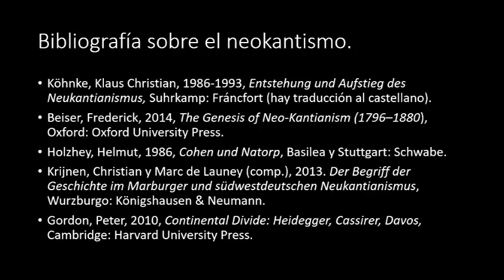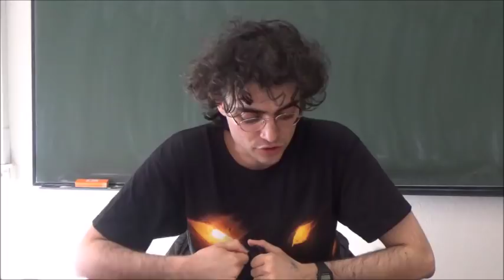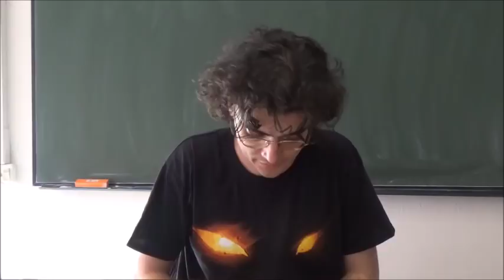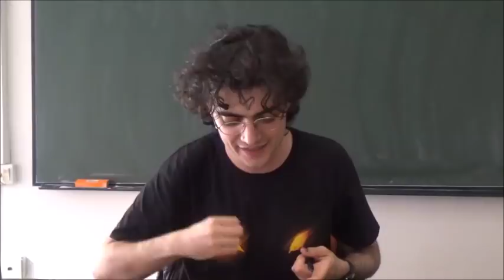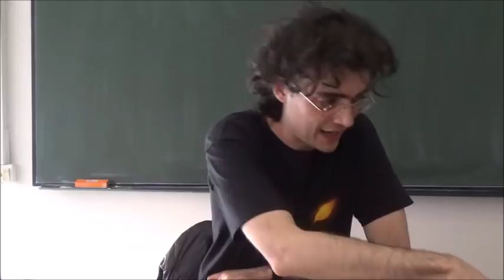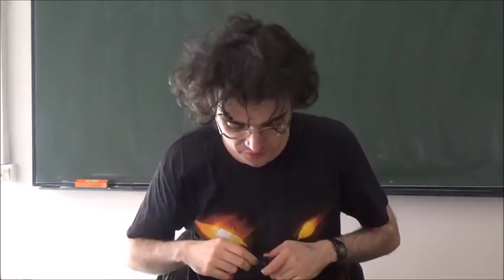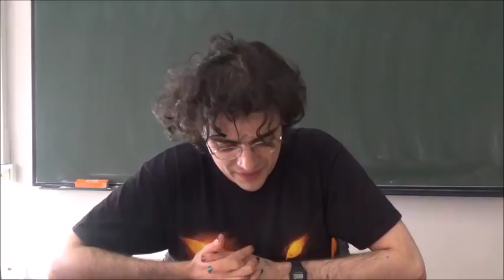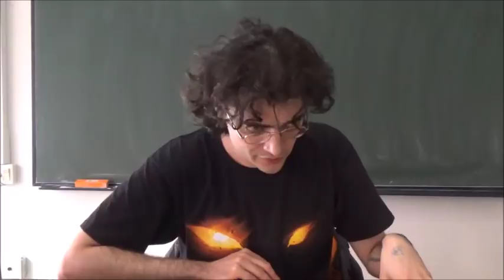Hermann Cohen, Wilhelm Windelband y Ernst Cassirer | Historia de la filosofía (43/61)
Cuadragésimo tercera clase teórica de la asignatura Historia de las ideas estéticas y del pensamiento I, impartida por Ernesto Castro para el grupo D de primero de carrera de Historia del arte en el aula 02 de la Facultad de Geografía e Historia de la Universidad Complutense de Madrid. Fecha de grabación: 23/10/2018.